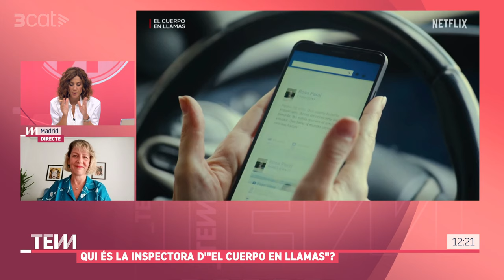Eva Llorach: "El primer que vaig fer va ser posar-me el 'Crims' del crim de la Guàrdia Urbana"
La sèrie de Netflix "El cuerpo en llamas" és una de les que més està acaparant el debat als carrers. Avui tenim amb nosaltres l'actriu Eva Llorach, que interpreta la investigadora del cas.